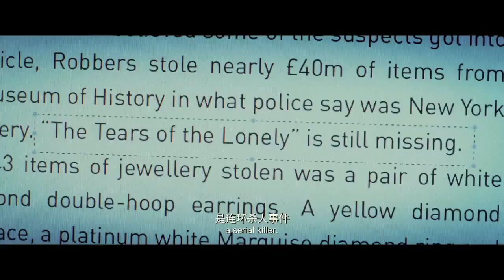Badges Of Fury - 1st Official Trailer (2013) - Jet Li Action, Wen Zhang, Collin Chou Movie HD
In just 3 days, three cases of Smiling Murder shock Hong Kong. As he looks into the homicide, the young detective Wang Bu Er (Wen Zhang), the police station's reckless buffoon, makes a shocking statement that this is a serial murder.

Director: Wang Zi Ming
Producer: Chui Po Chu
Screenplay: Carbon Cheung
Starring: Jet Li, Wen Zhang, Collin Chou, Liu Shishi, Ada Liu, Michelle Chen, Wu Jing
Studio: Beijing Enlight Pictures